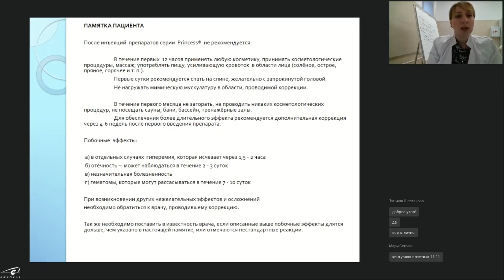Какие рекомендации можно добавить в памятку пациента?